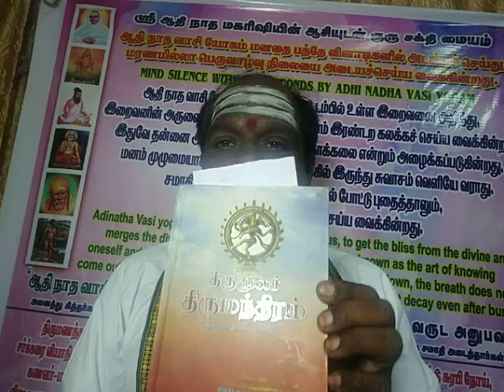VASI YOGAM ஆதிநாதவாசியோகத்தில் திருமூலா் எழுதிய பன்னிரண்டானைக்கு செயல்முறையாக கற்றுத்ருகின்றோம்